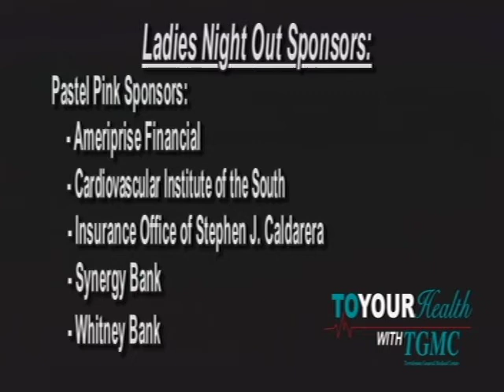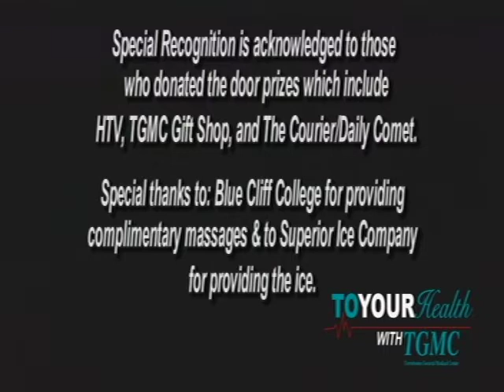TGMC To Your Health ~ 5th Annual Ladies Night Out with Rhonda Alfred (4/6/11)